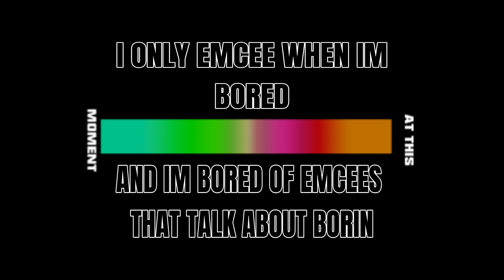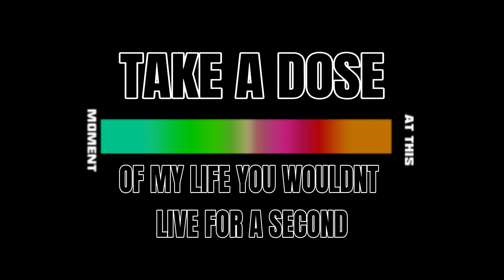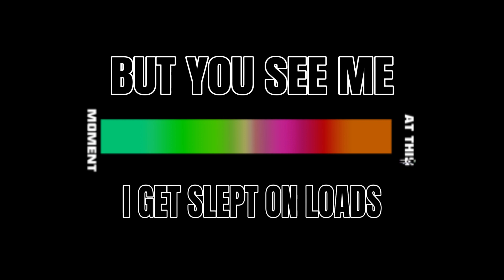BAELEE - Slept On Loads (Official Audio)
BAELEE - Slept On Loads Produced By J2S.